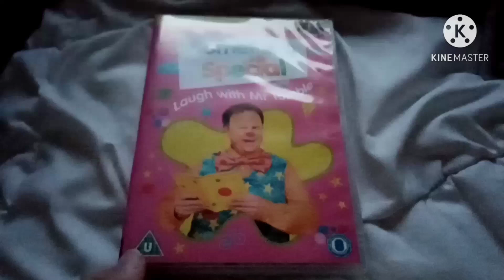Something Special Laugh With Mr Tumble DVD Has Growl Hall